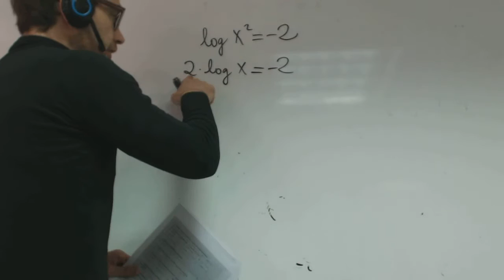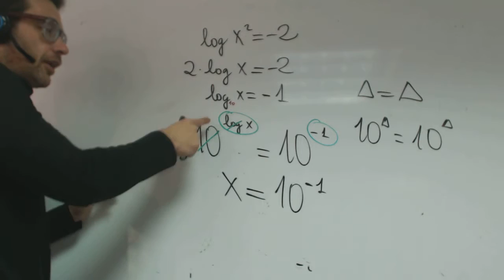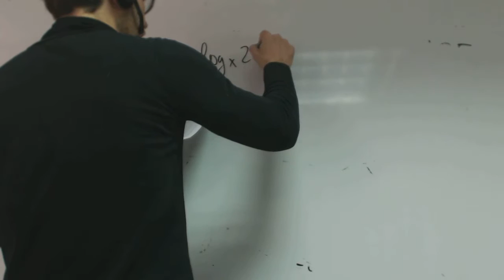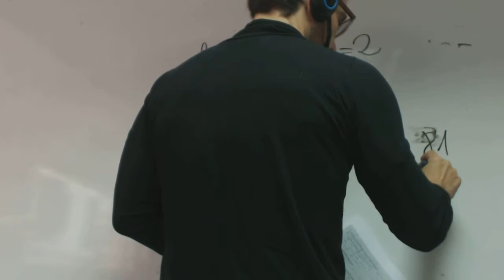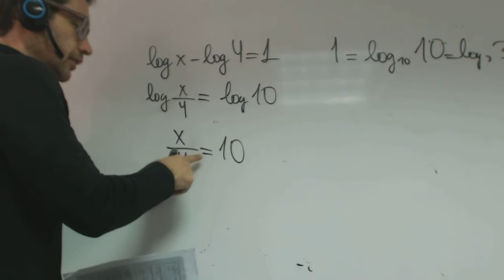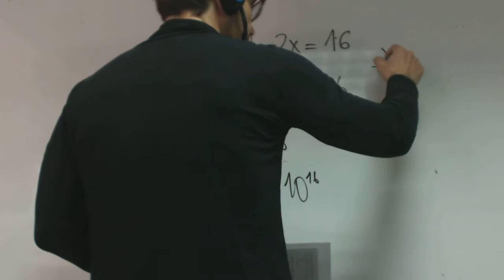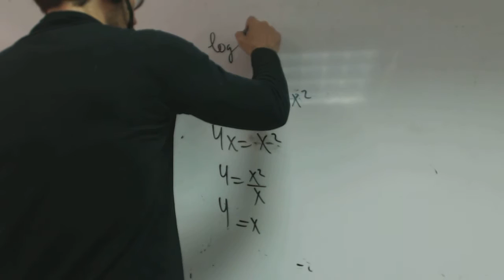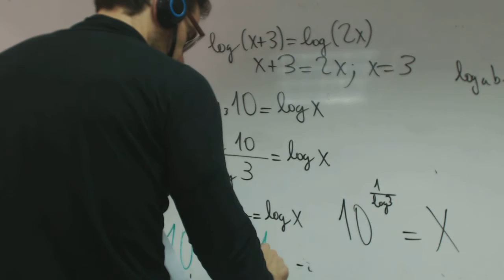Ejercicios logaritmos Matematicas 1 Bachillerato ALE Academia Usero Estepona